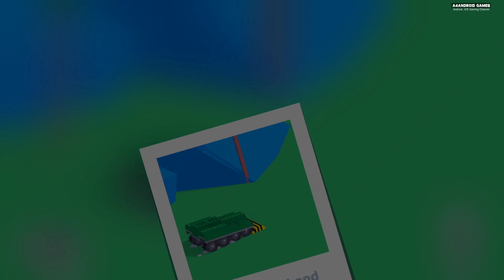Fancade Drive Monster Wheels Truck All New Levels Gameplay Android,iOS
ABOUT GAME:
Go on a quest to collect stars and unlock worlds full of mini-games!
- New games in every world
- Unlock over 100 mini-games
- Thousands of challenges to complete
Then visit the arcade to compete with other players scores!
- Outrank other players
- Collect coins and upgrades
- Discover new games every day
Or make your own levels and games?
- Make levels from kits
- Make games from scratch
- Earn plays, likes, and gems
- Join a community of creators